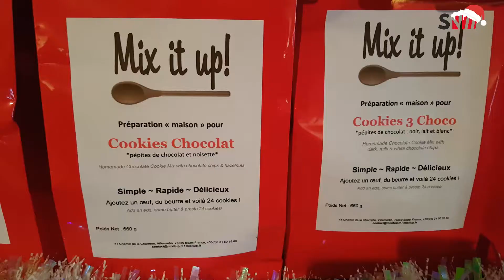Marché des créations à Saint-Jean-De-La-Porte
Ce weekend l'association les CEPS organisait son Marché des créations à  Saint-Jean-De-La-Porte, Rhone-Alpes, France. 27 exposants sont venus présenter leur miel, bijou, couture, décoration, cookie et bien d'autres.